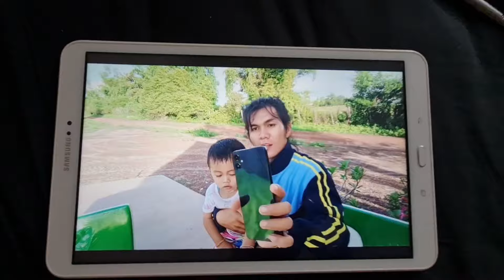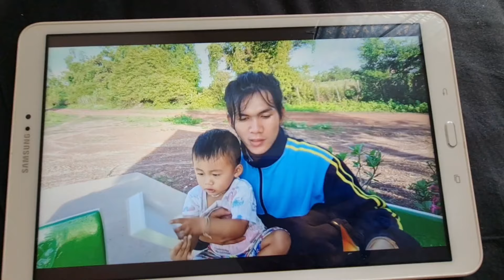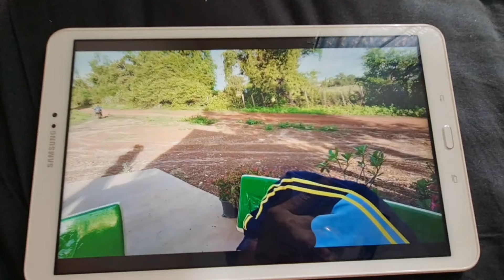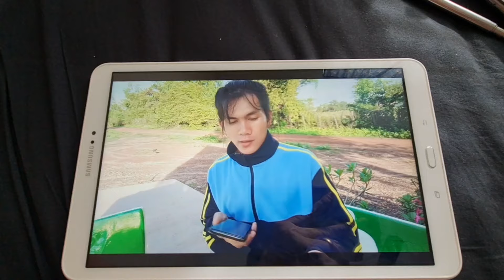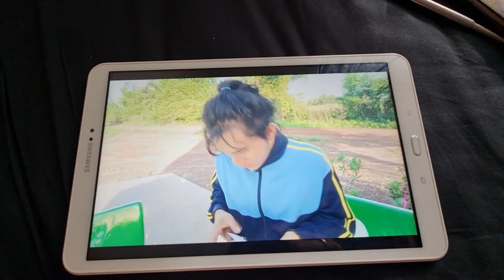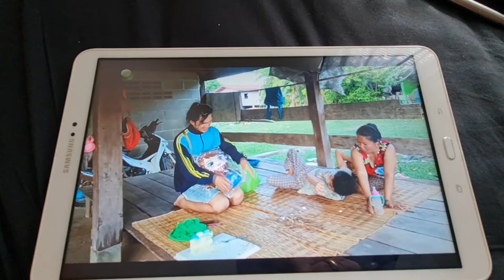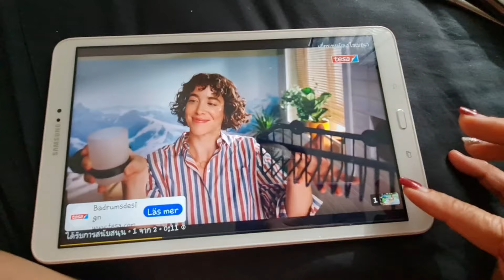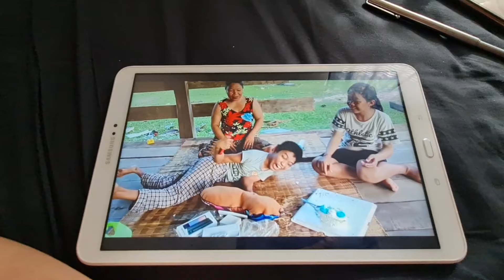ส่งเสบียงบุญถึงเทวดาของแม่และเพื่อนๆจากสวีเดนรอบ2